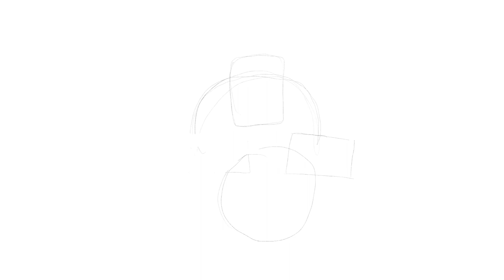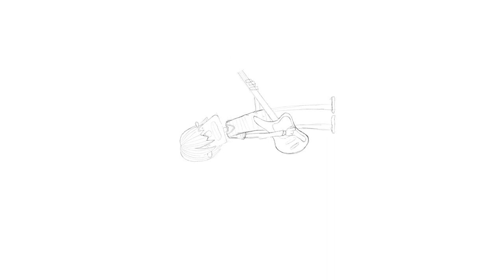What Should I Draw?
What on Earth should I draw is a question I ask myself a lot. SO in this speed draw video I share my thoughts.

My Video Gear:
Camera - iPhone 6 (yeah, I know, but it works)